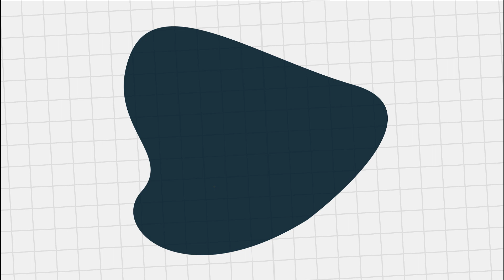Momento EBD | Episódio 14 | 3ª Temporada | IPF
O Momento EBD de hoje traz o professor Tancredo Silva e o Pr. Tibério Lima falando sobre como preparar nossos filhos para os desafios da atualidade.

Dízimos e ofertas:
Banco Caixa

Já nos acompanha pelo Youtube há um tempo? Venha nos visitar!

Igreja Presbiteriana de Fortaleza
Avenida Visconde do Rio Branco, 1636, Centro - Fortaleza